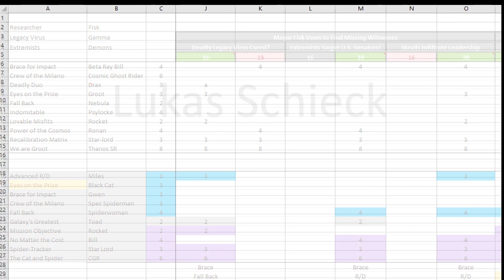Team Canada Starting Lineup 2023